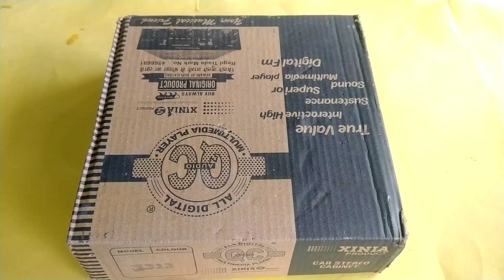Amplifier cabinet unboxing and Review